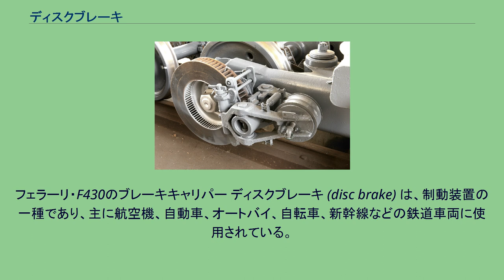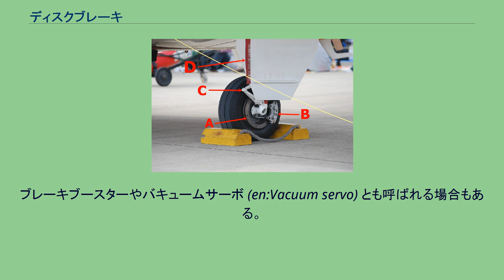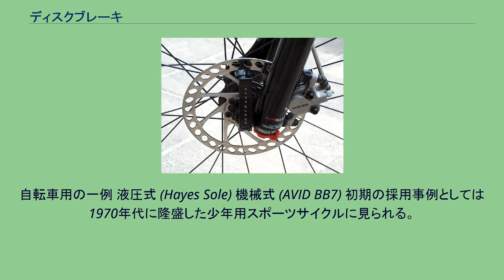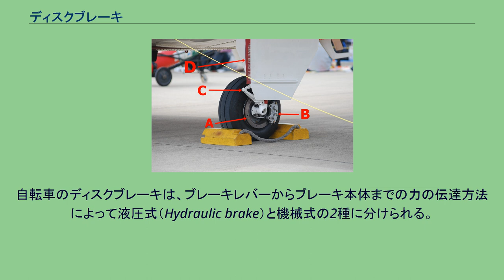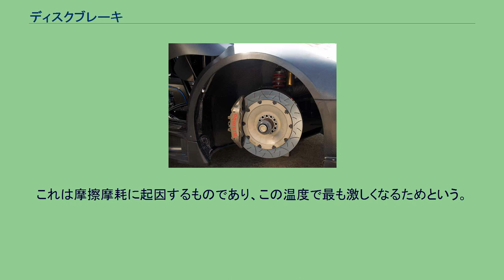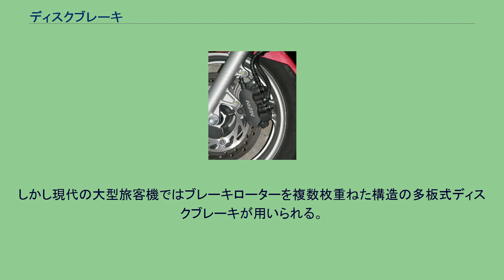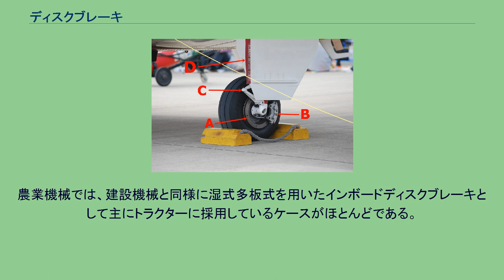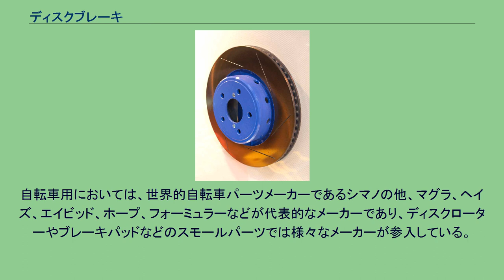ディスクブレーキ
フェラーリ・F430のブレーキキャリパー ディスクブレーキ (disc brake) は、制動装置の一種であり、主に航空機、自動車、オートバイ、自転車、新幹線などの鉄道車両に使用されている。
車輪とともに回転する金属の円盤を、パッドなどで両側から挟み込むことによって制動する。
一般的に円盤はブレーキローター、挟み込む機構はブレーキキャリパーと称される。
ディスクブレーキの長所は、主要構造が外部に露出していることにより通風が良く、ローター自体の放熱性が良好であるため、ドラムブレーキに比べてフェード現象が起こりにくい点である。
またブレーキローターに水が付着した場合でも、ローターの回転で水を弾き飛ばしてしまうためウォーターフェード現象（水の介在で摩擦係数が大幅に低下する現象）が起こりにくいこと、摩耗粉がたまりにくく鳴きにくいこと、開放状態でローターとパッド間の隙間が少なく制動初期からロックまでコントロールしやすく（いわゆるカックンブレーキにならない）安定した制動力が得られる等の点がある。
その反面、ドラムブレーキのリーディングシューのような自己サーボ効果（自己倍力作用）がなく、拘束力も小さい。
これは大型自動車にディスクブレーキが普及していない大きな理由となっている。
そのままではドラムブレーキと比較した場合に制動力（拘束力）が弱いため、大きな入力を必要とする。
そのため、別途負圧、油圧、空気圧を利用した倍力装置を付加し、自動車においてはブレーキペダル踏力を軽減しているものが多い。
そのため装置全体として見ると構造が複雑になり、重量も重くなってしまう。
吸気管の負圧を利用したものは、エンジンが停止しているときには十分な制動力が得られないので、通常よりも大きなペダル踏力が必要となる。
その他の方式でも、走行中に何らかの原因で倍力装置が失陥した場合、かなり強く踏み込まないと停止できない場合がある。
また、ドラムブレーキのシューに比べてブレーキパッドの面積を大きくとることが難しく、制動力を大きくするには、摩擦材やローター材の変更、ローターの大径化、ブレーキキャリパーのマルチポット化などが必要であり、高コスト化と重量増は避けられない。
モータースポーツ用にはカーボンファイバー製のローターもあるが、一般市場に流通するような性格のものではない。
自動車用ベンチレーテッドディスクローターの摩擦面に溝彫り加工を行った例 構造は、車輪と一緒に回転するブレーキローターを、両側からブレーキキャリパーに組み込まれたブレーキパッドで押さえつけることで摩擦力を発生し、運動エネルギーを熱エネルギーに変換して制動する仕組みである。
パッドを押さえつける力を伝達する構造は、自動車用では主にパスカルの原理を用いてマスターシリンダーからの入力でピストンを動作させる液圧式（Hydraulic）が大半で、バス、ダンプカー、大型トレーラー、鉄道車両などでは空気圧によってパッドを押しつける空気式が多い。
ブレーキ・キャリパーはブレーキ・パッドおよびブレーキ・ピストンの支持器である。
ピストンは一般的に軟鉄で作られ、クロムメッキでコーティングされている。
キャリパーには固定型（対向ピストン）と浮遊型（フローティングキャリバー）の２種類がある。
固定型キャリパーはディスクの両側にある「シリンダピストン」「ブレーキパッド」が制動することによりホイールの回転を止める。
浮遊型キャリパーは、片側のピストンが反作用によってキャリパーを動かし、内側のブレーキパッドがディスクの表面に触れるまでブレーキシューを押し続けることによりディスクの両側に圧力が働き制動作用が起きる。
一般的に固定型キャリパーは浮遊型キャリパーより構造が複雑で値段も高価である。
ローターの材質は自動車ではダクタイル鋳鉄 (FCD) やねずみ鋳鉄 (FC)、航空機用では鋳鉄の他に炭素繊維強化炭素複合材料（CCコンポジット）製のものが存在する。
オートバイではサビや汚れに対する考慮からマルテンサイト系ステンレス鋼のものが主流である。
付着したブレーキパッドの摩擦粉の除去やローターの放熱・冷却のため、ローターの面に穴開けや溝掘りなどの加工を施すことがあり、前者をドリルドローター (Drilled Rotor)、後者をスリットローター (Slit Rotor)と称する。
ローターの冷却対策としては、ディスクを2枚以上としてその間にフィンを挟んで放熱に関与する表面積と通風性を増したベンチレーテッドディスク...